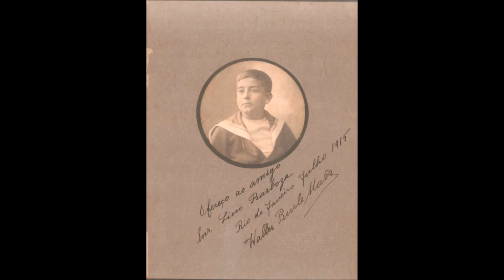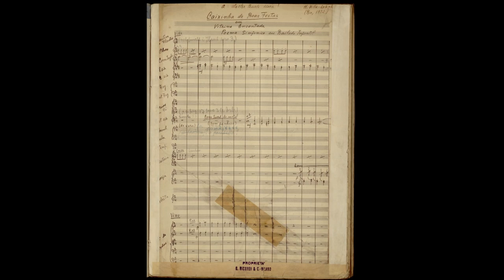Sinfonia nº 3 (Impressions of Macumba: Geisterschworung) - Walter Burle Marx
Sinfonia nº 3 (Impressões da Macumba: Invocação de espírito) - Walter Burle Marx
Dedicado ao seu irmão Roberto, executada pela primeira vez em 30 de Junho de 1956 com a Orquestra Municipal do Rio de Janeiro, regida pelo próprio autor.

Orquestra Sinfônica Nacional da Universidade Federal Fluminense
Maestro - Thiago Tibério
*obra gravada da plateia